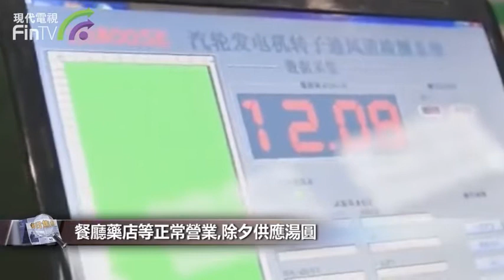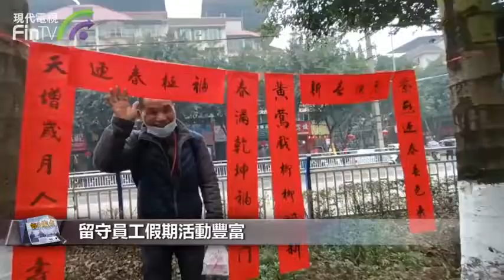【財經速遞】出勤有獎、電競比賽、紅包雨……重慶保稅港區花樣留人用“薪”更用“心”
【財經速遞】作為重慶電子製造業的重要力量，重慶兩路寸灘保稅港區空港智慧終端機生產基地生活配套區——皓月社區和觀月社區內，常年住著數萬名員工。今年，為響應就地過年號召，其中的兩萬多名員工選擇留在園區過年。如何讓他們就地也能過好年？保稅港區出臺了一系列暖心舉措。

亮燈籠、立彩旗……走在社區裡，到處洋溢著濃濃的節日氣氛。據重慶保稅港區公租房建設開發有限公司（以下簡稱公租房公司）相關負責人介紹，生活配套區的商業保障和物資早已安排準備好。而且提前與商戶溝通，制定了《生活配套區商鋪春節期間運營表》，確保春節期間各類業態的營業率達到70%以上。其中，餐廳、藥房等生活必需的服務類業態，要求在春節期間正常營業。

公租房公司在持續做好疫情防控常態化措施的同時，還對商鋪用電用氣、公區設施設備和宿舍等位置進行了安全大排查，對留守員工進行疫情防控知識和春節期間安全應急保障培訓。

此外，公租房公司還加強了春節期間社區的值班值守力量，實行公司領導、部門負責人、現場人員三級24小時值班制，保證每天10人以上現場值守，第一時間解決企業員工訴求，第一時間處置現場安全風險，確保員工過平安年。

為留守員工提供年夜飯，還有紅包雨大派發
值得一提的是，大年三十，保稅港區還將為留守員工免費提供年夜飯，同時組織開展觀看春節聯歡晚會、送春聯、電競比賽、廠區打卡抽獎、紅包雨大派發等活動，讓留守員工假期活動更加豐富。